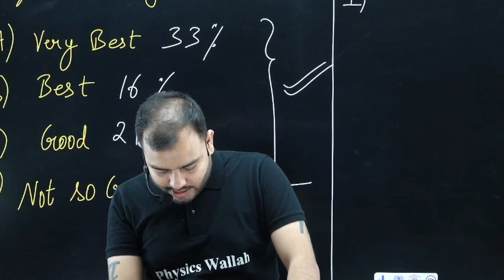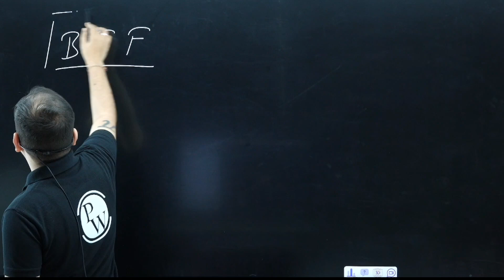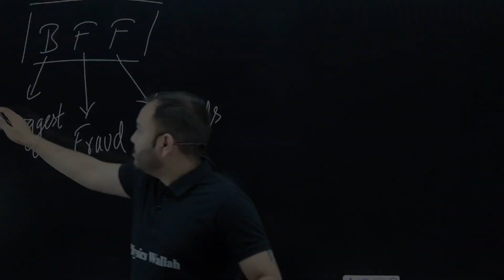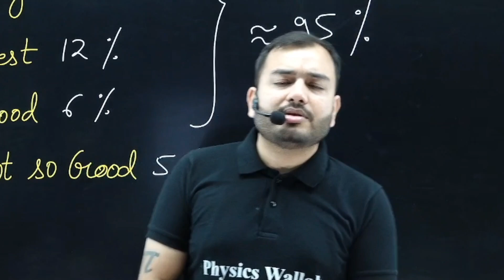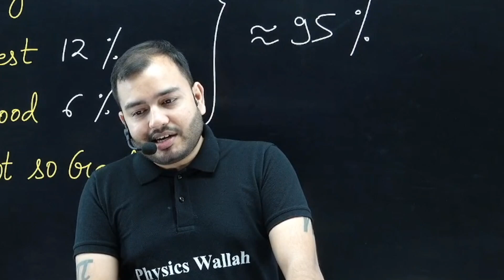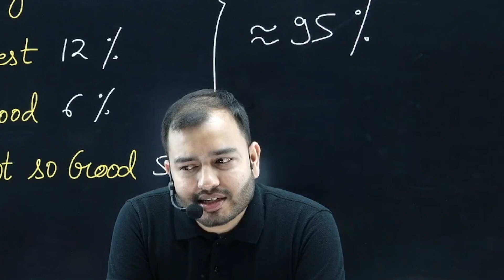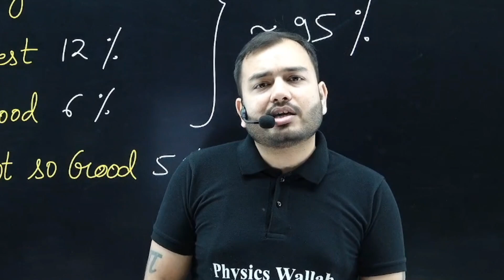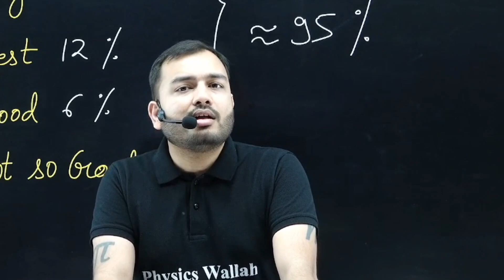मेरे Dost की Real Story 🥺 || Friendship Day Special Ft. Alakh Sir